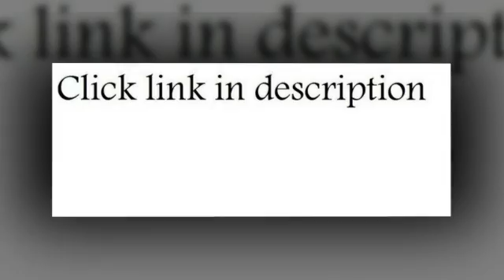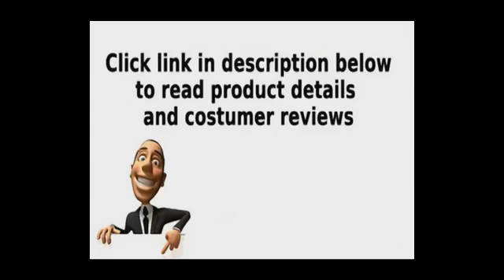rishi tea organic hibiscus berry loose leaf herbal tea 2 82 ounces tin